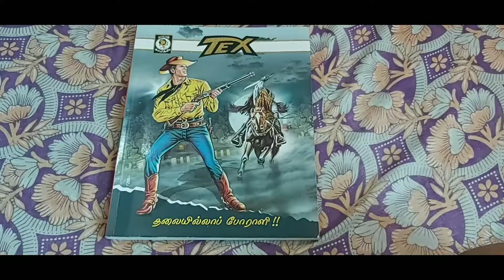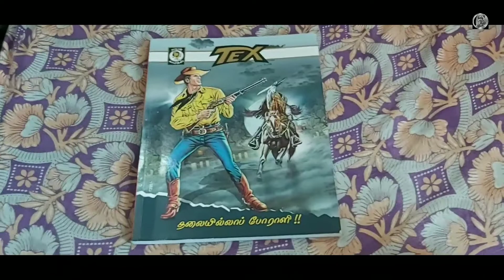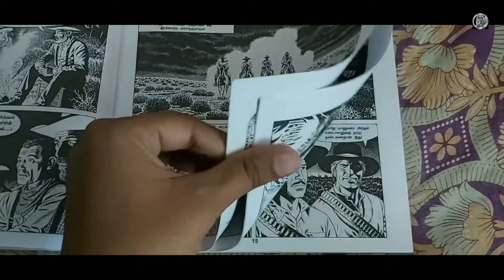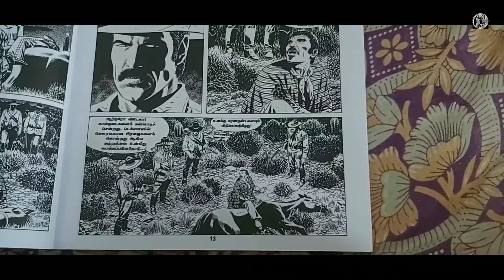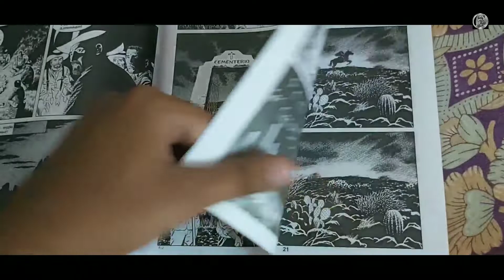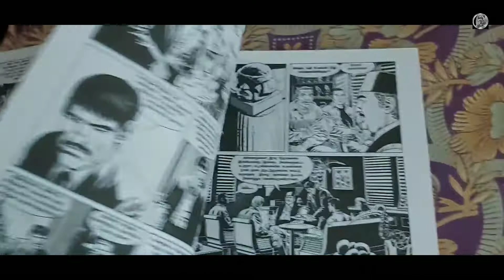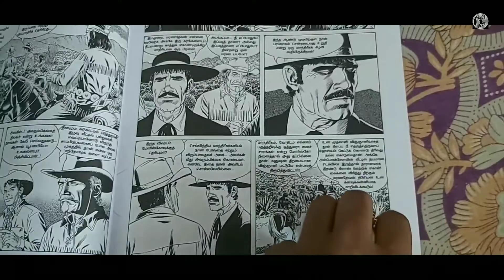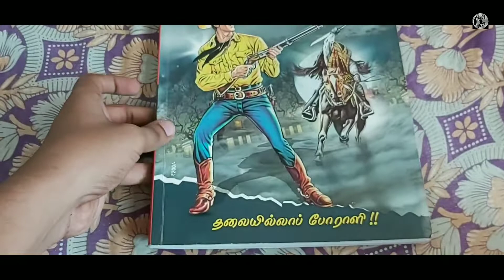Tex willer "தலையில்லா போராளி!" | lion muthu comics | ஒரு பார்வை!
Comic Storys Explained Tamil..!

What type of comic storys Explained..? Pls answer by comment Section friends!

Must include subtitles are Available in this channel!